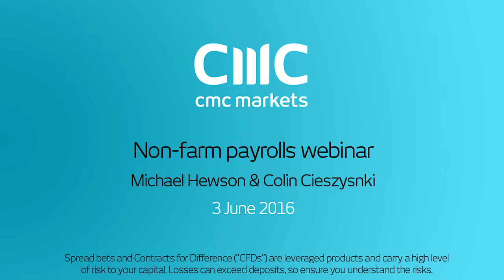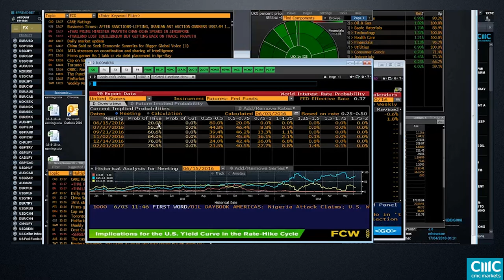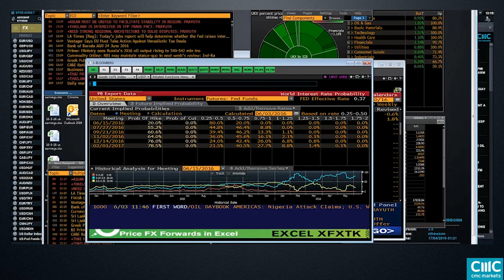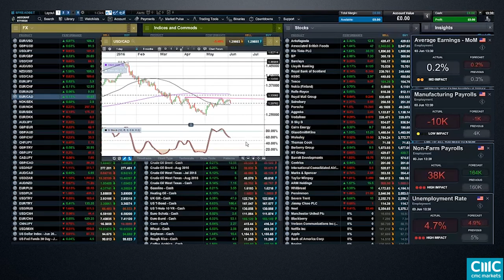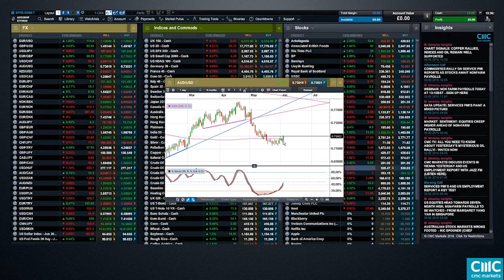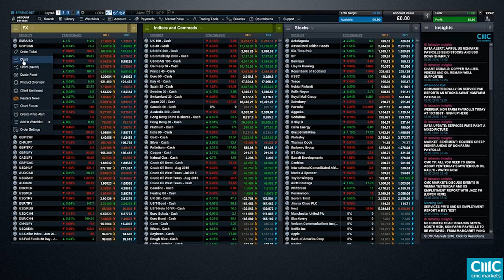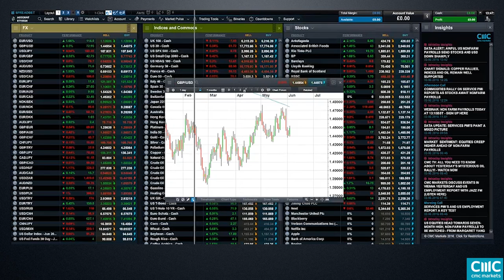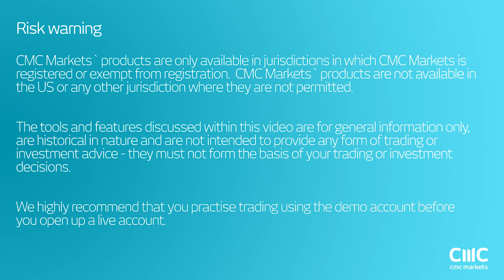Non-Farm Payroll live coverage - CMC Markets 3 June 2016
In this monthly webinar our Chief Market Analyst, Michael Hewson and Chief Market Strategist Colin Cieszysnki, provide running commentary on our most popular markets, before and after the most important economic data release of the month – Non Farm Payrolls.